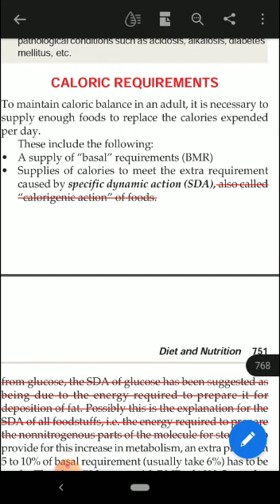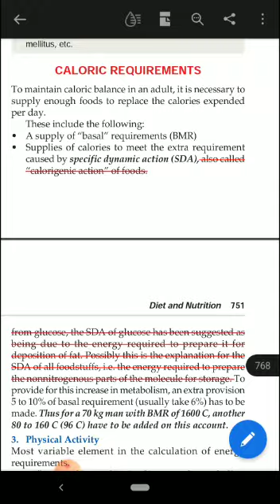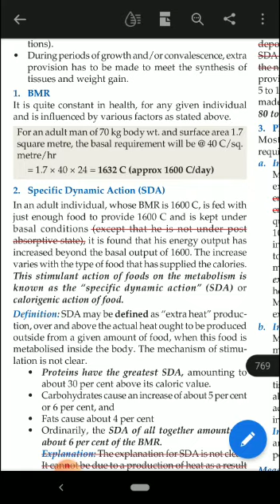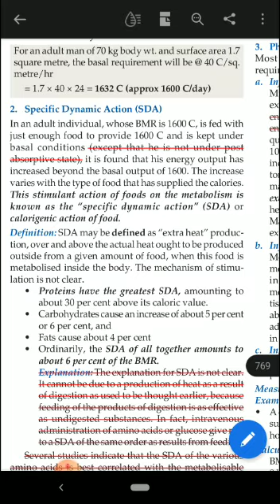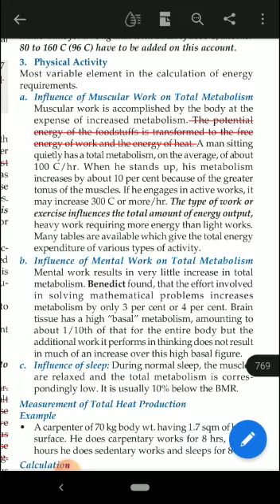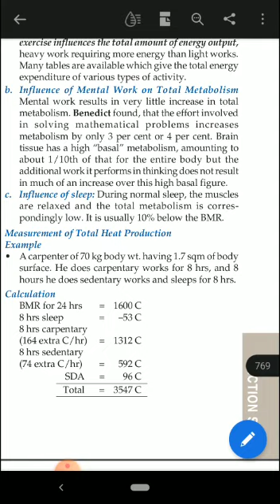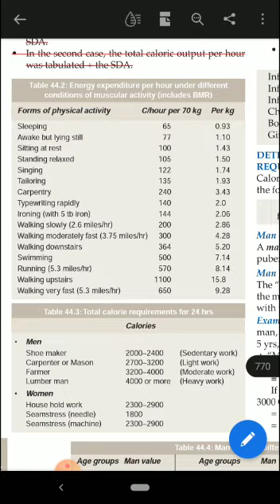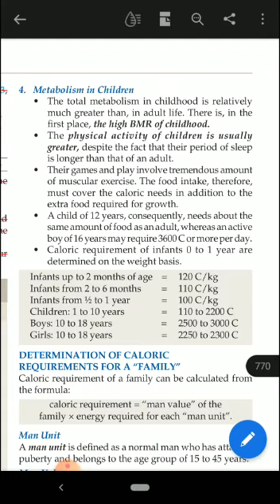Balance Dites HND ||Dr.Kashif Raza ||Agriculture And GIS TV